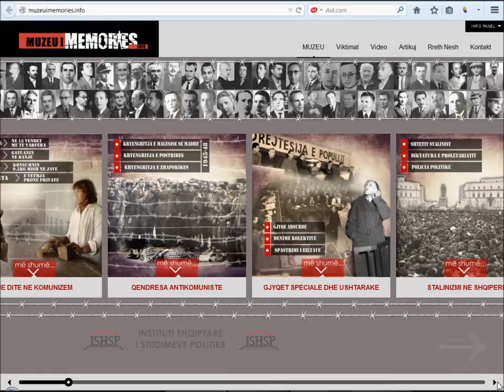Muzeu i Memories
“Muzeu i Memories”, imazhe, foto dhe një histori e së kaluarës

Ekspozitë me foto të zgjedhura nga “Muzeu i Memories”, një projekt i ideuar dhe realizuar nga Instituti Shqiptar i Studimeve Politike dhe i mbështetur nga Ministria e Kulturës për ndërtimin e një muzeu virtual, në kujtim të krimeve dhe viktimave të komunizmit i titulluar muzeuimemories.info.